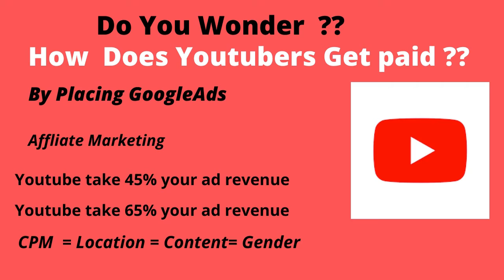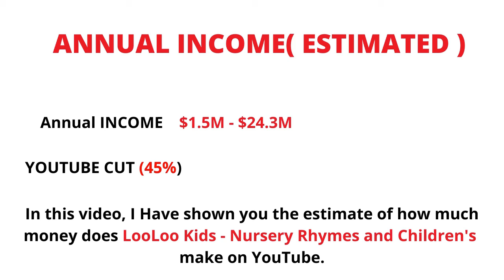$$ LooLoo Kids - Nursery Rhymes and Children's | How Much Money $$ Does Makes On Youtube | YT Star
$$ LooLoo Kids - Nursery Rhymes and Children's |  How Much Money $$ Does  Makes On Youtube | YT Star | YT Star

Youtubers income

youtube earnings

Youtube income

Youtube income Details

Youtube income All Details

Youtube income Channel

How much does this youtuber make

,How rich are youtubers,

Rich youtubers,

How rich are diy youtubers

,Woodworking youtubers income

How much money Pewdepie makes on youtube

How rich is T Series

Youtube income report  2021

YT Business Model